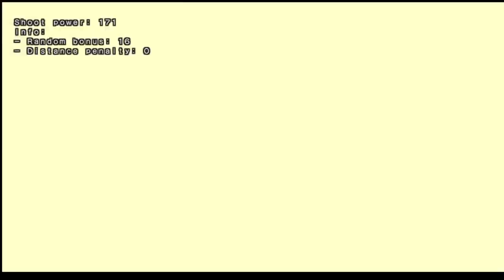【イナスト2013Xtreme】 VS YeppON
ラグランジュ方程式